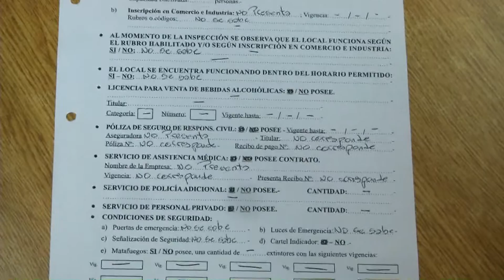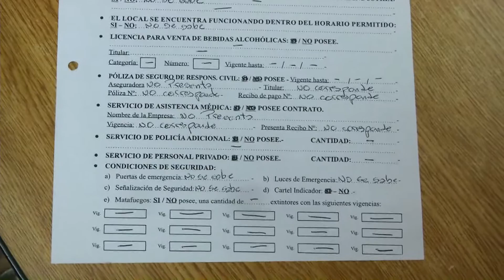Río Cuarto: Clausuran quinta donde se desarrollaba una fiesta con música electrónica